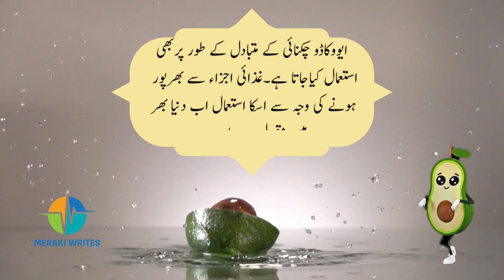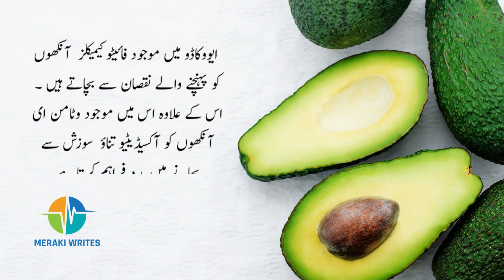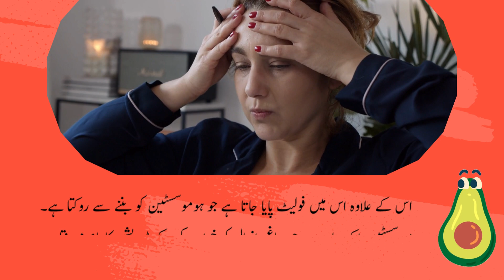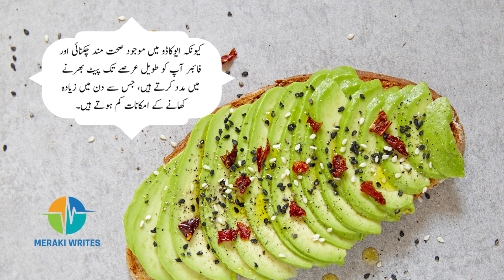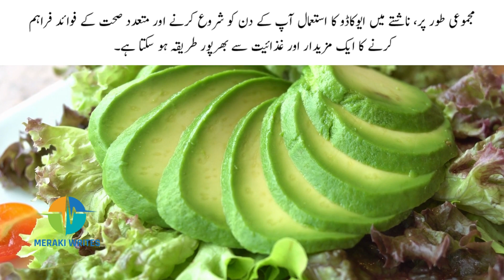Health Benefits of Avocado | Avocado k fayde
Looking for a healthy and delicious addition to your diet? Look no further than avocados! In this video, we'll explore the many benefits of this versatile fruit, from its heart-healthy fats to its nutrient-rich profile.

We'll discuss how avocados can help promote weight loss and improve digestion, as well as their potential benefits for skin health and disease prevention. Whether you're a seasoned avocado fan or just curious about its many health benefits, this video is sure to leave you feeling inspired to add more of this superfood to your diet.

So grab a ripe avocado and settle in for an informative and delicious exploration of the benefits of this amazing fruit!